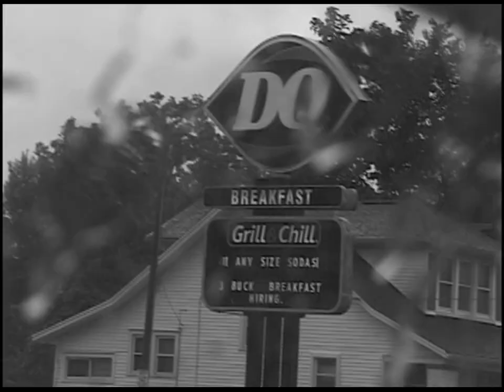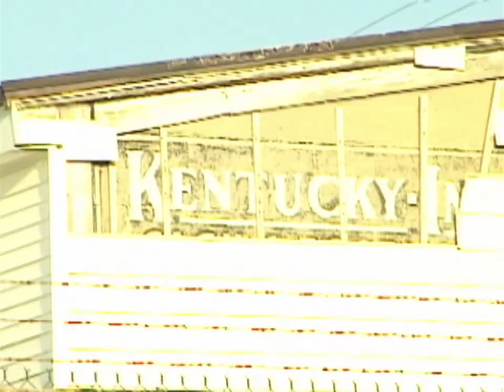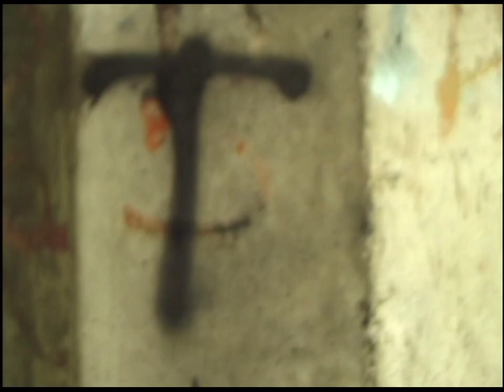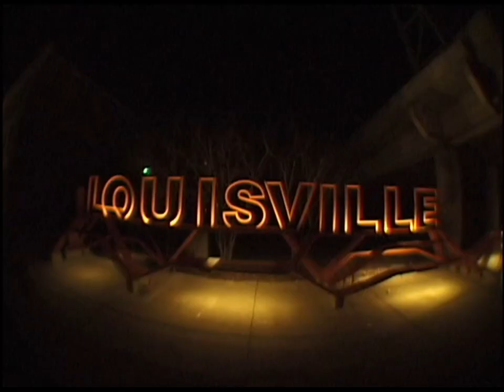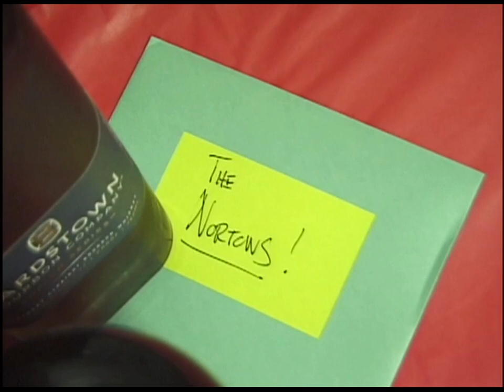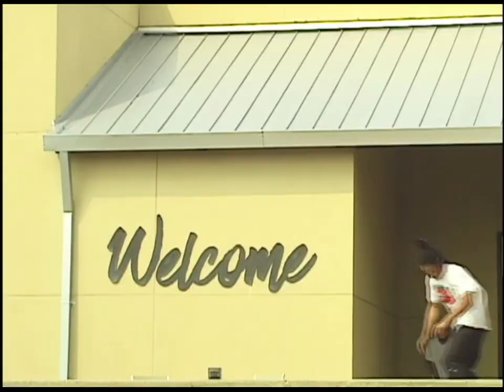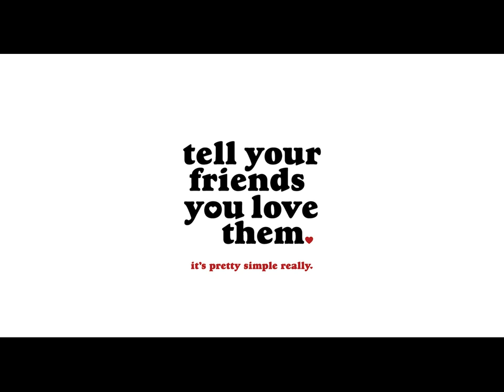Three’s Company full length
Three’s Company a skateboard film by Jeremy Riggs filmed between 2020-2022 featuring full parts from Matt Holt, Kraig Sharp and Anthony Smith.